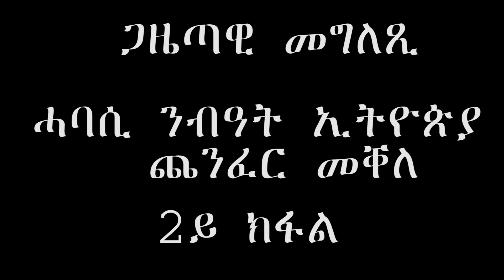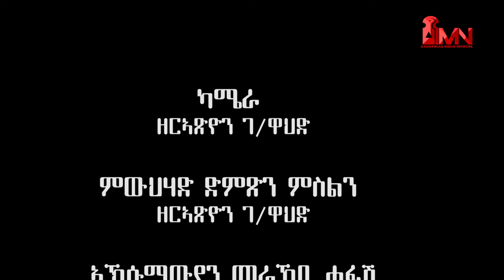ጸብጻብ ጥርዓናትን ኣፈጻጽመኦምን፡ ጋዜጣዊ መግለጺ ትካል ሓባሲ ንብዓት ኢትዮጵያ ጨንፈር መቐለ